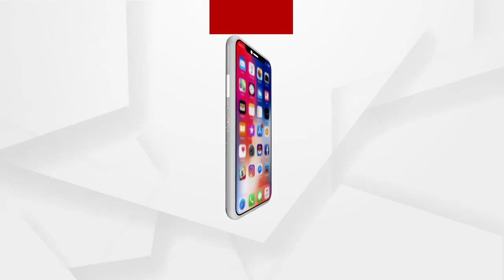ଗୁଜୁରାଟରେ ଭୟାଭୟ ଅଗ୍ନିକାଣ୍ଡ...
ଗୁଜୁରାଟର ଭଲସାଡର ଏକ ବାଣିଜ୍ୟ କମ୍ପାନୀର ଗୋଡାଉନରେ ଆଜି ଅଗ୍ନିକାଣ୍ଡ ଘଟିଛି...